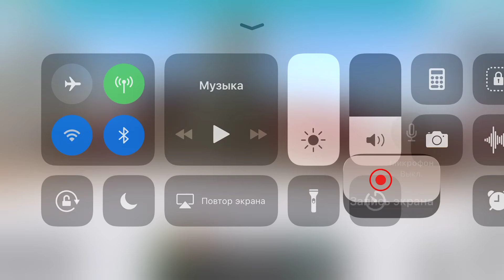Bus Driving ich